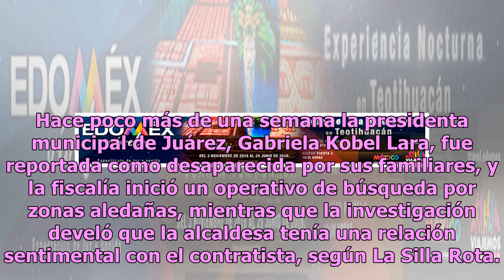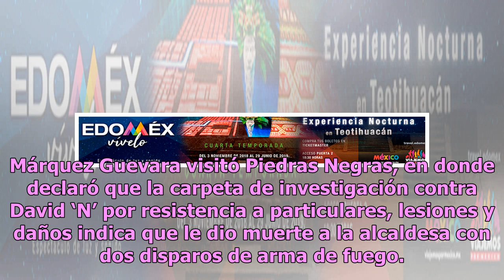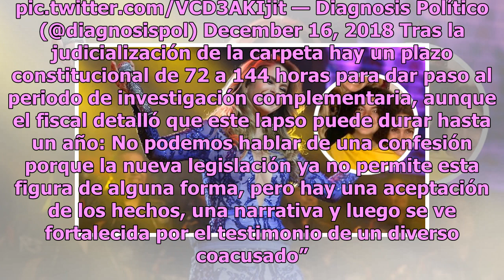Asesino de alcaldesa de Juárez, Coahuila, enfrentaría hasta 60 años en prisión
Tras la localización del cuerpo de Olga Gabriela Kobel Lara, alcaldesa de Juárez, Coahuila, el pasado domingo en una finca de David ‘N’, contratista con el que se reunió, la Fiscalía General del Estado (FGE) está integrando la carpeta para judicializar el caso. Hace poco más de una semana la preside...